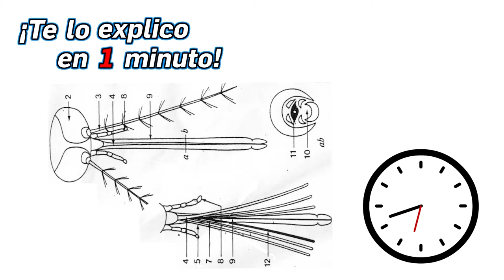32.- ¿Cómo pican los mosquitos? - ¡Te lo explico en un minuto!